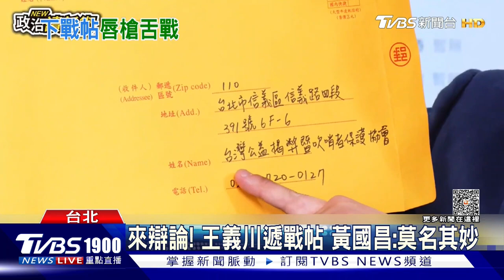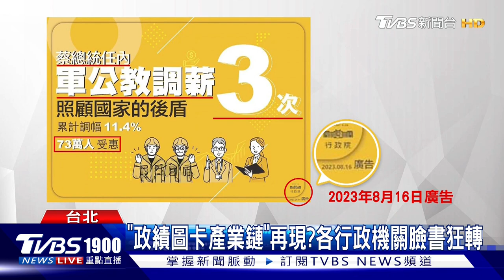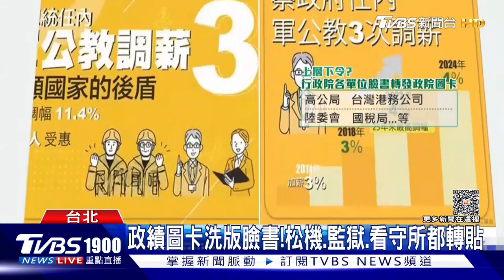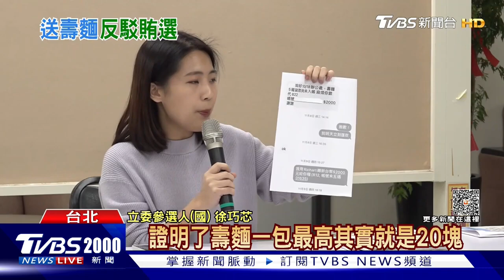國籍爭議為何得等12/5見真章？賴勤催票憂韓「搶立院龍頭」